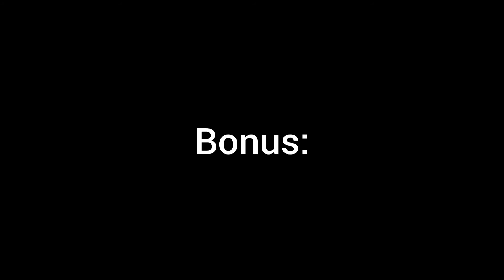Souls Series(+Bloodborne/Elden Ring) Tears [My enemy]